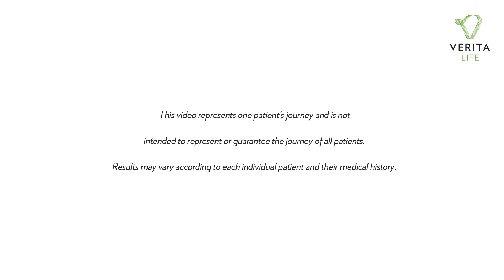Lung Cancer Patient undergoes Integrative Treatment with positive results.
Given only 3 months to live and with no treatment options in her home of Australia, Karen decided to research alternative options overseas. After learning of Verita Life and the success of other patients, Karen made the decision to undergo an 8 week integrative program at the Verita Life's Thailand clinic. Listen to Karen’s journey here.
to learn more about our Comprehensive Integrative Cancer Treatment Programme.